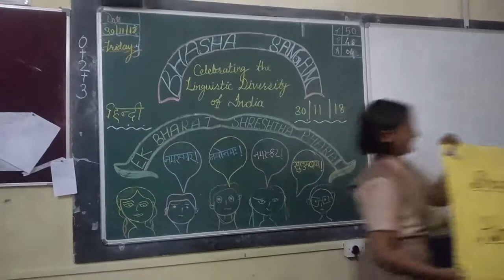Bhasha Sangam - Hindi Day-6 (St. Thomas Sr. Sec. School)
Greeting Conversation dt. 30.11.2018